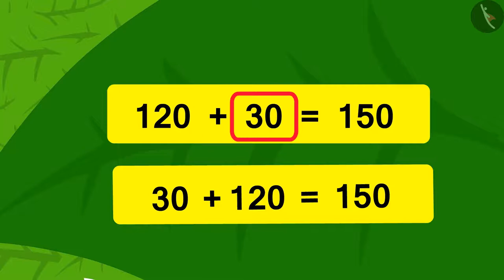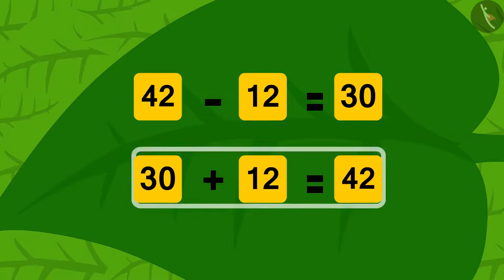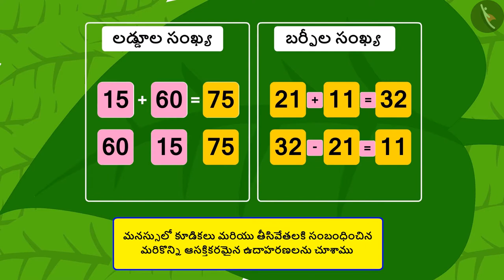మనస్సులో కూడికలు|Part 2/2|Mental Math (Addition)|Telugu|Class 3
"మనస్సులో కూడికలు|Part 2/2|Mental Math (Addition)|Telugu|Class 3 | మూడంకెల సంఖ్యల సంకలనం మరియు వ్యవకలనం  | कक्षा 3 | NCERT | ఇవ్వడం మరియు తీసుకోవడం

Understaning the meaning of metre | Addition & Subtraction of numbers upto 3 digits | Grade 3 | NCERT | Give and Take

Welcome to part 2 of Mental Math (Addition). In this video, we will discuss various examples of Mental Math (Addition).